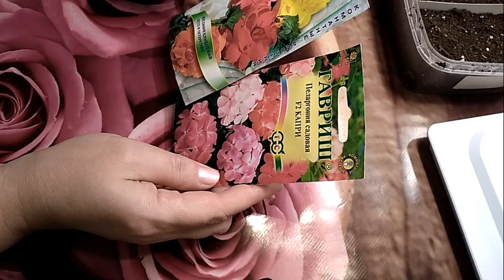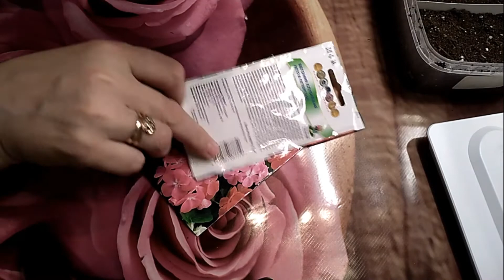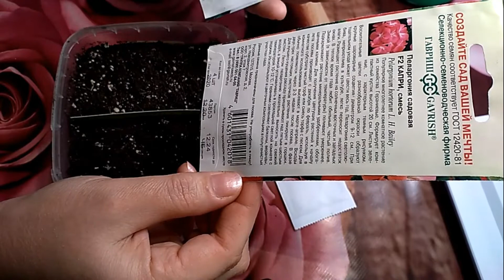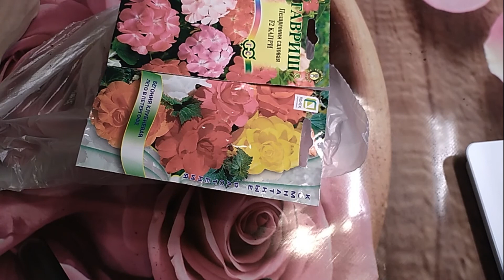Эустома, бегония, пеларгония...Сажать или нет???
Все садоводы мечтают приобрести для своего сада самые красивые, самые продолжительно цветущие растения. Некоторые из них достаточно капризны в выращивании. От момента посева до полноценного цветения порой может пройти около полугода. К таким цветам относится эустома, пеларгония, бегония. Сажать или нет такие цветы? Вот я и решила немного поразмыслить...
#'эустома#посадкабегонии#посадкапеларгонии#поадкацветовнарассаду#